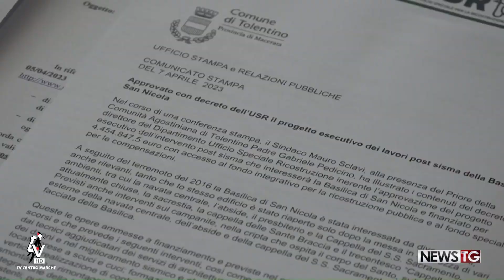Basilica di San Nicola di Tolentino: a ottobre il cantiere